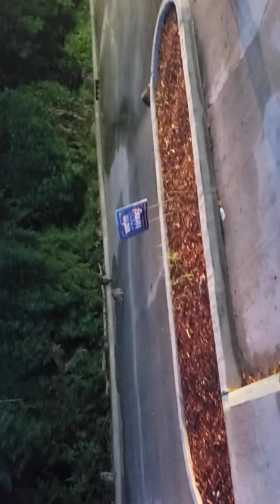Feeding Racoons At the gas station.lol